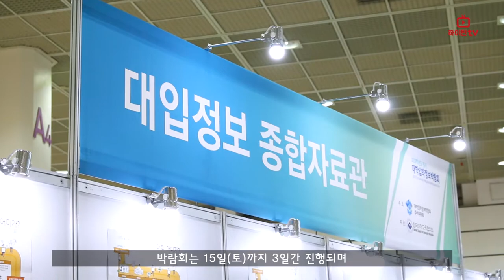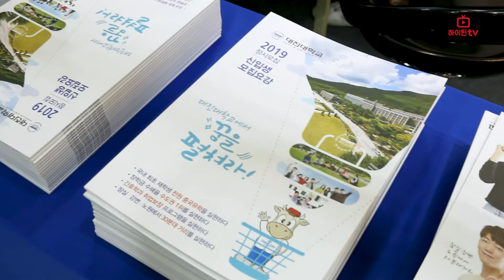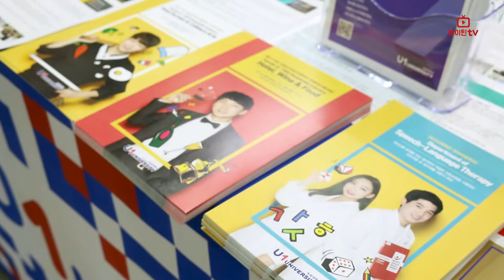[하이틴TV] 2019학년도 정시 대학입학정보박람회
전국 138개 대학이 참여한 2019학년도 정시 대학입학정보박람회가 서울 코엑스에서 개최되었습니다.
첫날인 13일 학생들과 학부모님들의 뜨거운 입학 열기를
하이틴tv가 담았습니다.